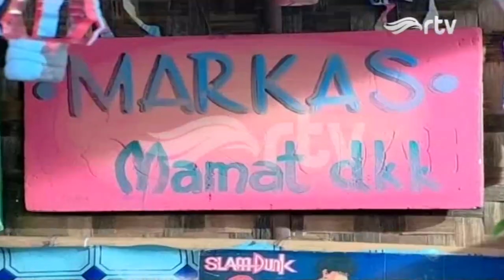Si Mamat Anak Metropolitan - Akibat Minyak Wangi (Season 3)